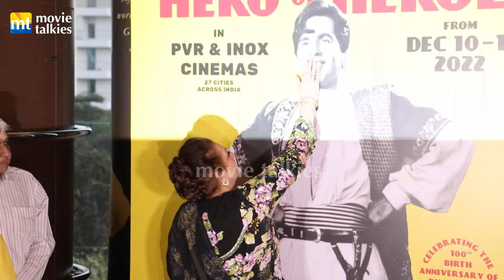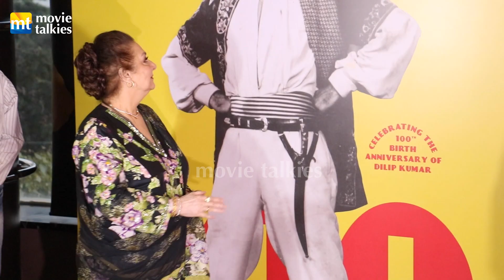Goosebumps! Saira Banu TOUCHES Late Dilip Kumar's Photo on his Birth Anniversary | Waheeda Rahman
Goosebumps! Saira Banu TOUCHES Late Dilip Kumar's Photo on his Birth Anniversary | Waheeda Rahman, Asha Parekh